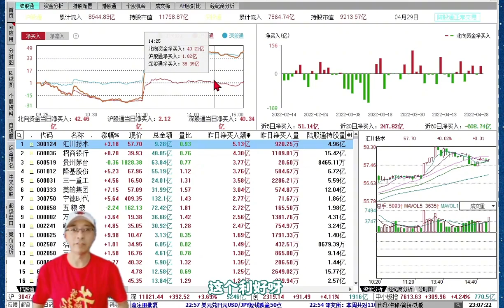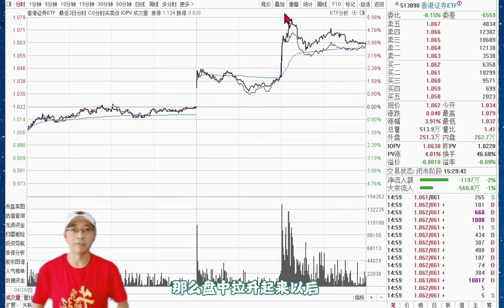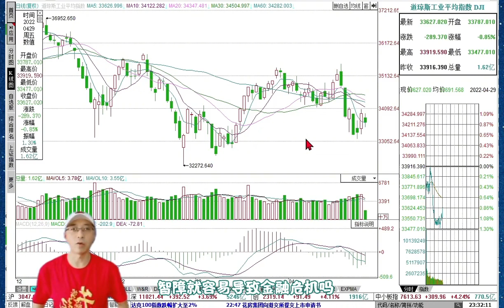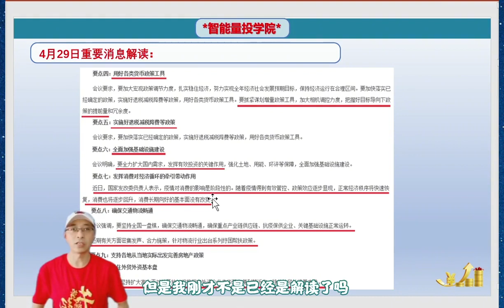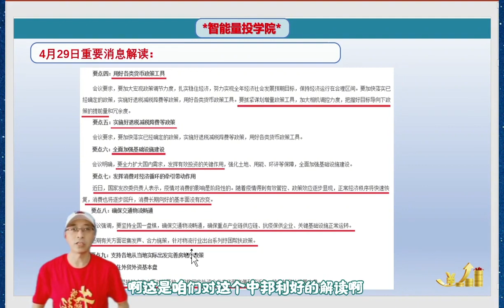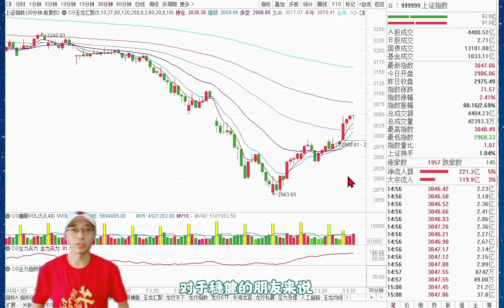重磅利好确认政策底，市场底何时出现？